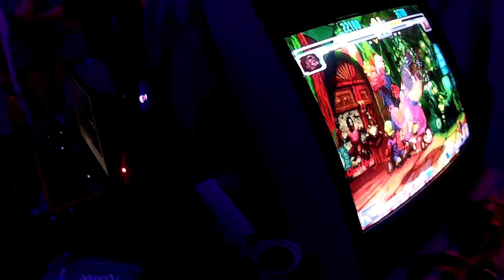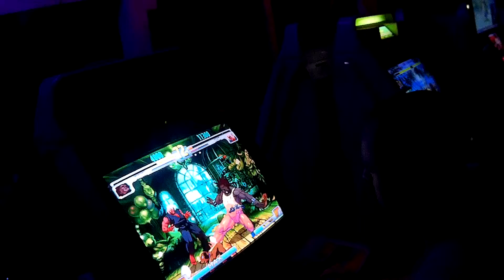VC 3S - DB George Vs Xpowaspa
- Arcade scene based in London. Launch day tournament footage from 07/05/2016. You had to be there.